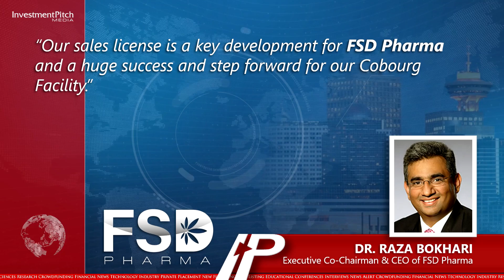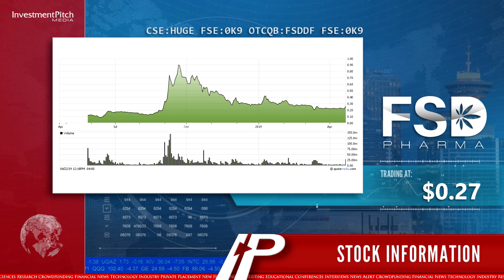FSD Pharma announced that it has received its “Sale for Medical Purposes” license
This additional license permits the current FSD facility to supply and sell cannabis products, with management anticipating an amended sales license in the near future to include the sale of dried and fresh cannabis flower.